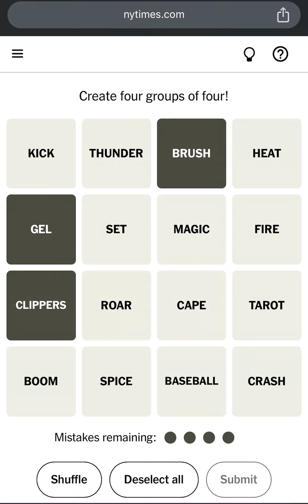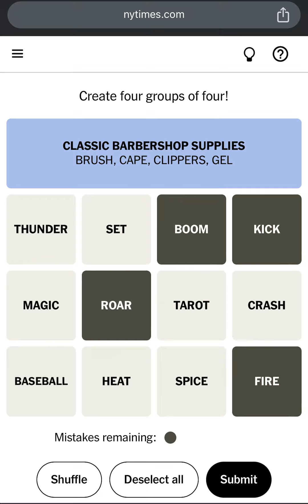Connections NYT Word Game Todays Answers for August 27 2024 - NYTimes Connections 443 Answer 8/27/24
NYTIMES CONNECTIONS! New York Times Games Connections Puzzle Answers: August 27, 2024. Connections August 27 2024 Connections August 27 2024 Wordle Connections New York Times Connections Game Today Connections Puzzle New York Times Crossword Connections Technical Game Technical Connections Game

How to Play Connections New York Times? This is Today’s Connections Puzzle #443 Answers/Solution for August 27th, 2024. How to Play The NY Times or NYT Connections Puzzle Game created by Wyna Liu. NYT Connections Today: See Hints and Answers for August 27. Perfect Connections Puzzle! Connections Game Perfect Solution! Connections Puzzle Solved in a Minute! How to Solve Connections Puzzle in a Minute?

Todays Connections Puzzle August 27, 2024. Can you find the Connections 443? The New York Times Games Connections Puzzle Gameplay Walkthrough. How to Play Connections Puzzle? Today's CONNECTIONS Puzzle Game Answers.